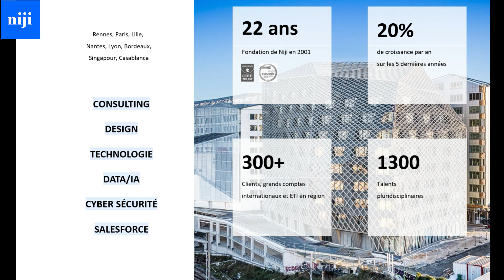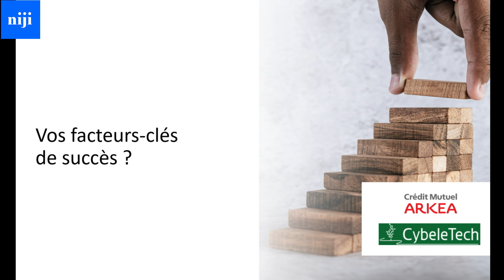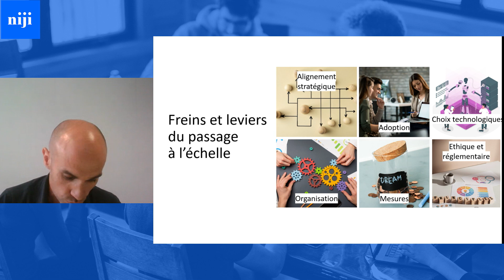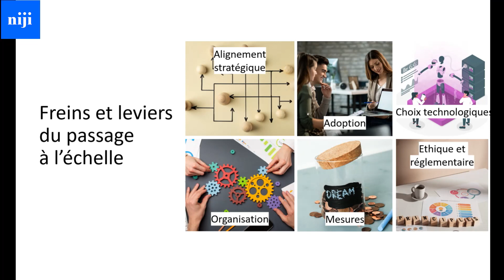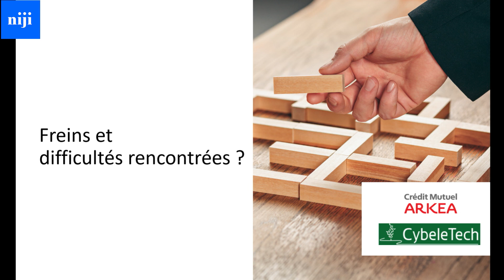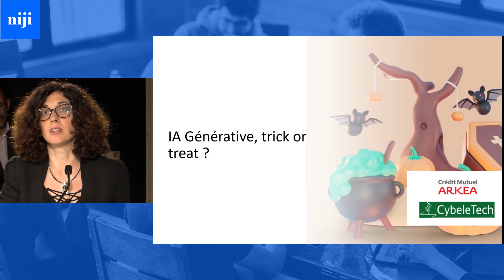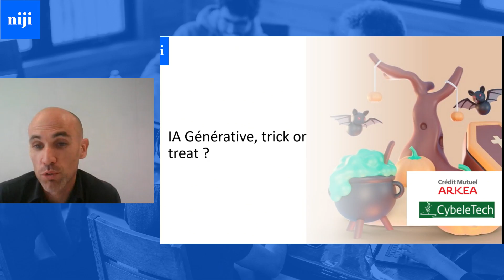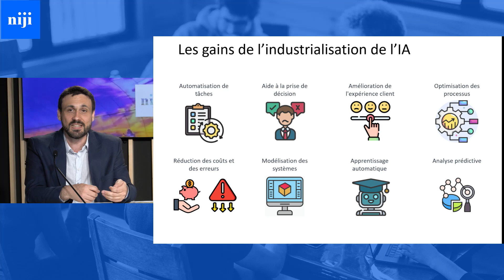Intelligence Artificielle (IA) : enjeux du passage à l'échelle et industrialisation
Retours d’expérience croisés pour avancer concrètement. Avec le témoignage de Crédit Mutuel - Arkea et Cybeltech

L'Intelligence Artificielle (IA) est devenue un outil incontournable pour les entreprises qui souhaitent rester compétitives et anticiper les évolutions de leur marché. Les récentes avancées de l’IA Generative accélèrent et bousculent certaines applications métiers. Passer de projets pilotes à une logique plus industrielles est un véritable défi :
-Quel alignement stratégique ?
-Quelle organisation agile et multidisciplinaire ?
-Comment répondre aux exigences métiers avec les innovations technologiques ?
-Avec quels outils et quels processus ?

Autant d’interrogations qui méritent de partager ensemble de vrais retours d’expérience, aussi concrets qu’inspirants.

Orchestré par Adrien Basso-Blandin, Directeur IA / MLOps au sein de notre practice « IA & Management de la Data » qui accompagne nos clients dans leur transformation vers un passage à l’échelle de l’IA, ce webinar donnera la parole à :
Marion Carrier, R&D DataScience Manager chez CybeleTech ( acteur innovant qui conçoit des jumeaux numériques pour systèmes végétaux)
Morgan Jacob, Responsable IA Factory chez Crédit Mutuel - Arkea
​ Cette session abordera tant les enjeux portés par les entités métiers que ceux plus technologiques. Que vous soyez CTO, DSI, Data Officer ou Responsable d’une ligne de service ou produits métier, vous pourrez également intervenir pour partager vos propres retours d’expériences.